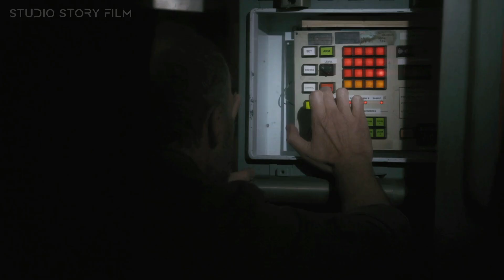APA YANG TERJADI DENGAN PENJAHAT IDOLA KITA SEMUA RAYMOND REDDINGTON | Alur Cerita | Chapt. 29